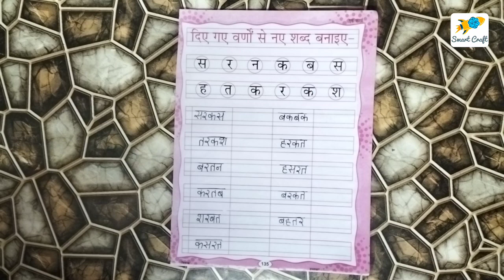दिए गए वर्णों से नए शब्द बनाइए-